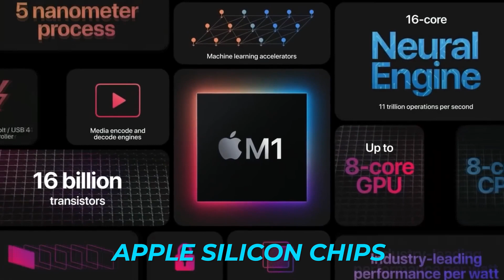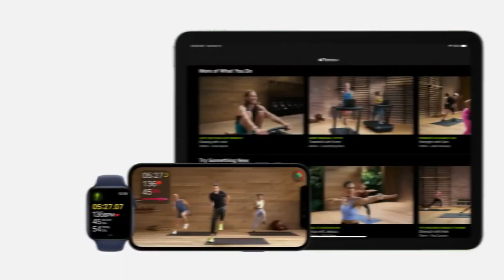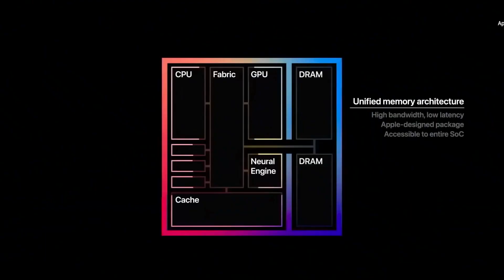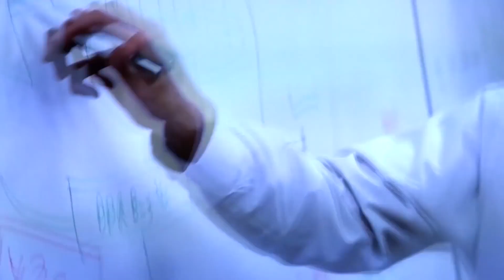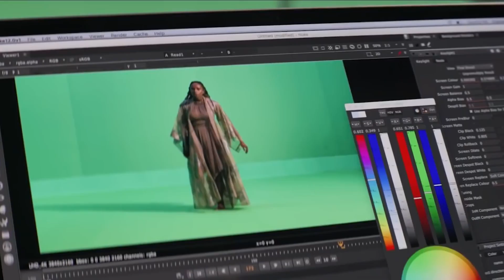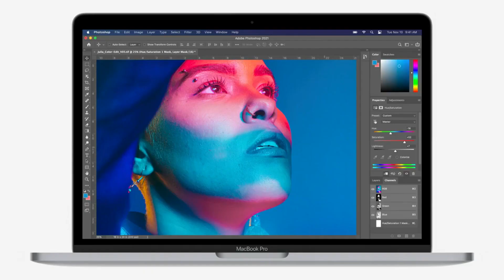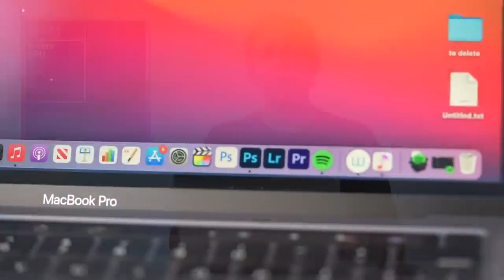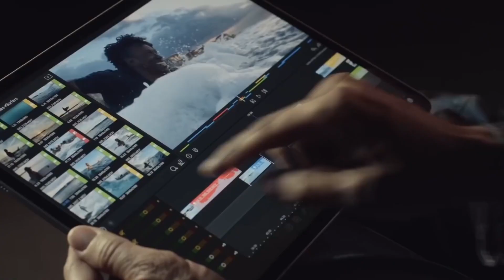How Apple M1 Changed The Entire Industry | Next Tech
In today’s video, we are talking about How Apple M1 Changed the Entire Industry! Make sure you watch the video till the end to see all the changes this chip is bringing in the new Apple products!

This is a tech channel that shows you the tech news and the trending of the future tech business and industry, we also talk about the enterprises inside, technology facts, entrepreneur's brand story and their new toys including advanced products and their innovation stuff. We believe the new technology will take us to the next level and we'll be more convenient in the future.If you're looking for new tech info or industrial dynamics, make sure to hit that subscribe button!